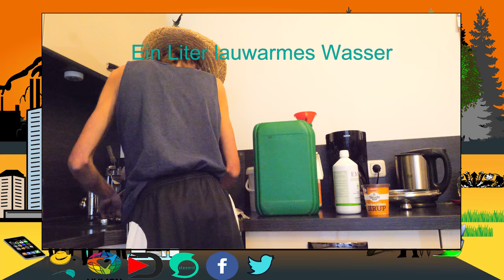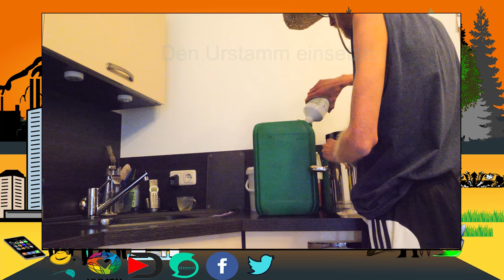Effektive Mikroorganismen | Anleitung zur Vermehrung | Back to the Roots [#17]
Effektive Mikroorganismen. Ein Begriff auf dem jeder einmal in seiner Gartenlaufbahn stößt. Sie sorgen für ein Gleichgewicht in unserer Umwelt.

💚💚💚🐨  DANKE  🐨 💚💚💚